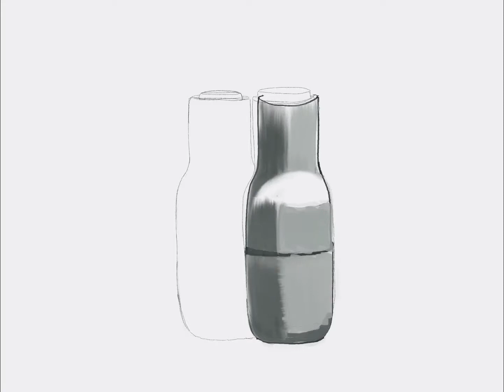Creating shadows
Drawing some sort of pottery playing with it's shadow